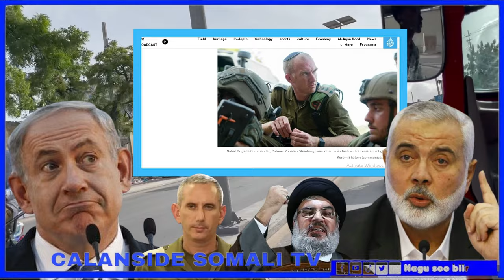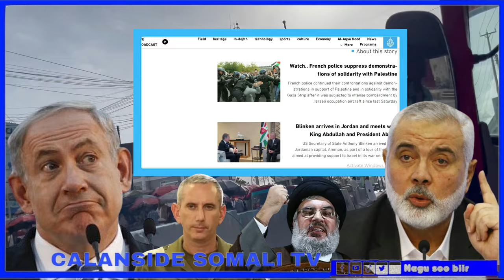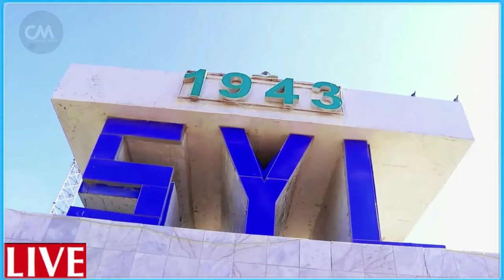DEG DEG wararkii ugu dambeyay yahuuda oo 10k ciidan GAZA Gelineyso si ay shacabka usii xasuuqaan xog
DEG DEG Wararkii ugu dambeyay Yahuuda oo 10 kun Ciidan Gudaha GAZA Gelineyso si ay shacabka Haray u Baabi,iyaan & Xamaas oo u Diyaarisay Qabuurihii Yahuuda lagu aasi lahaa ,cabsi weyn xasuuq cusub- walal waa jimcee u duceey walaalahaa falas